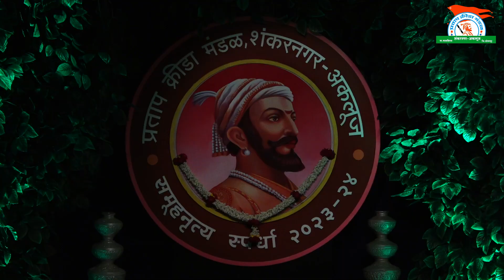प्रथम क्रमांक – इ. ८ वी ते १० वी शहरी गट : जिजामाता कन्या प्रशाला, अकलूज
प्रताप क्रीडा मंडळ,शंकरनगर-अकलूज आयोजित

श्रीमती रत्नप्रभादेवी शंकरराव मोहिते-पाटील (आक्कासाहेब )
यांचे जन्मशताब्दी वर्षानिमित्त व

मा.श्री.जयसिंह शंकरराव मोहिते-पाटील ( बाळदादासाहेब ) व
मा.श्री.मदनसिंह शंकरराव मोहिते-पाटील यांचे अमृतमहोत्सवी वाटचालीनिमित्त

शालेय मुला-मुलींच्या व खुला गट
राज्यस्तरीय समूह नृत्य स्पर्धा २०२३

गट क्रमांक : ३
गट : इयत्ता ८ वी ते १० वी पाश्चिमात्य नृत्य ( शहरी गट )
सादरकर्ते : जिजामाता कन्या प्रशाला, अकलूज
गीत प्रकार : इजिप्त लोकनृत्य
गीताचे बोल : या है नया है ...

स्थळ : सहकार महर्षि शंकरराव मोहिते-पाटील स्मृतिभवन,शंकरनगर-अकलूज

प्रताप क्रीडा मंडळ,शंकरनगर-अकलूज
ता.माळशिरस जि.सोलापूर राज्य : महाराष्ट्र देश : भारत